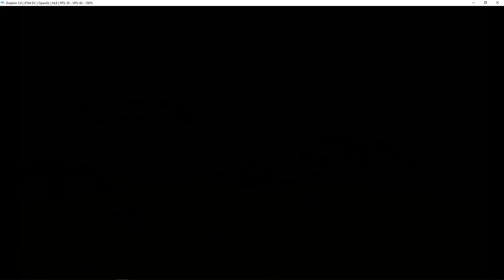WESTERN FRONTIER BATTLES XYLVANIA IN THE DUNE SEA - Battalion Wars Gameplay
Battalion Wars comes to the channel! This classic Gamecube real time strategy game has you playing as the Western Frontier battling against Tundran Territories and many other factions in the universe. This is the first chapter of the Battalion Wars Campaign as well.